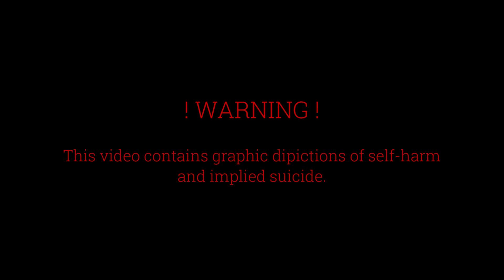【 UTAUカバー 】 BadBye 【 Vincen-oto_Prechorus 】⚠️ TW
⚠️ Graphic depictions of self-harm and implied suicide

——— UST / VOCAL ———

Tuning / Mixing:  snowsorry

UST:  nmasao1

Vocal:   Vincen-oto_Prechorus

——— SONG / VIDEO ———

Music / Lyrics:  koma'n
Illustration / MV:  CAxis
Encoding:  silve,  Rokka